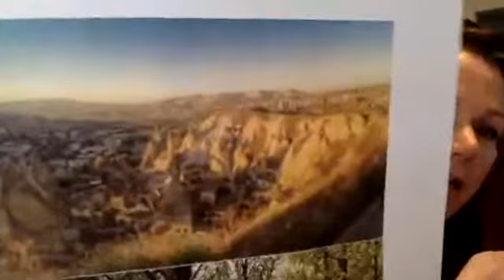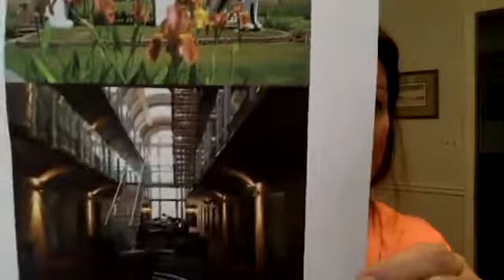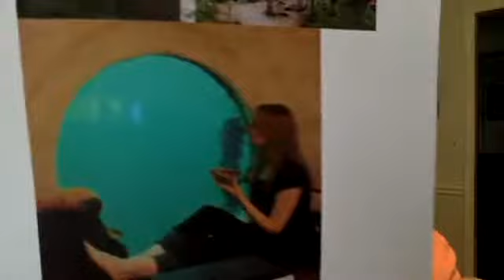Time to Talk Travel, COOL PLACES TO STAY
Today's TimeToTalkTravel segment is all about really unique, brag-worthy places to stay on vacation--not plush hotels, but lighthouses, windmills, old jail cells, underwater lodges...really neat stuff! Let me know what you think would be the best experience!